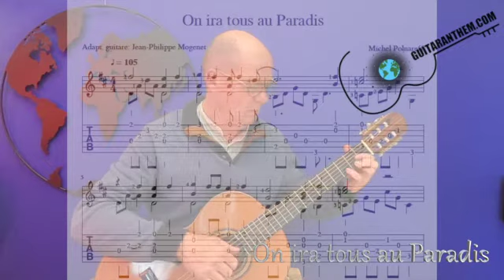On ira tous au Paradis